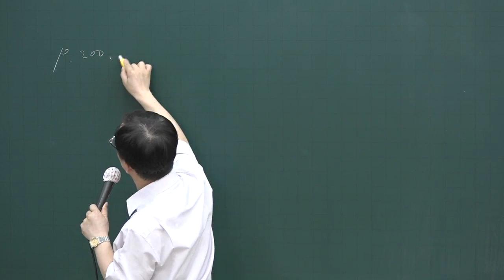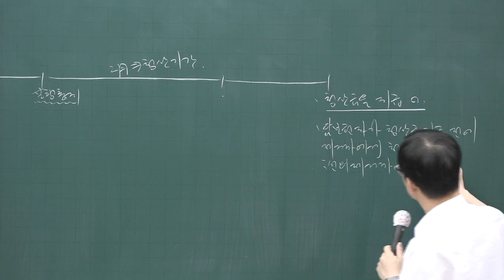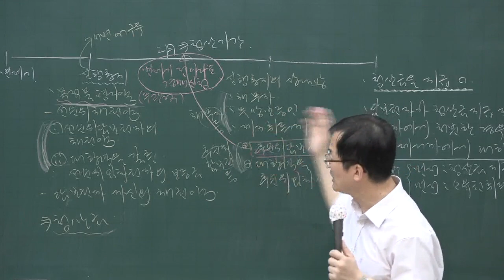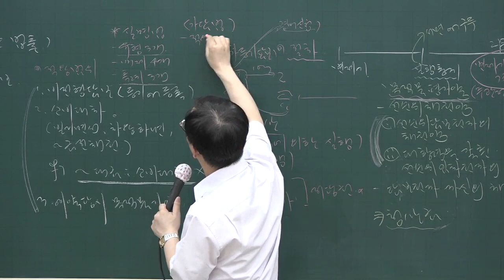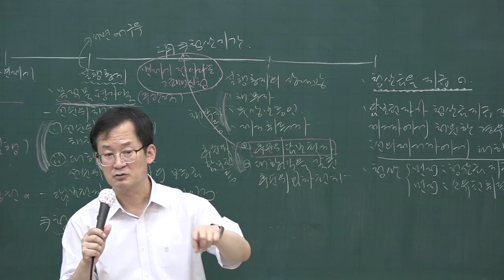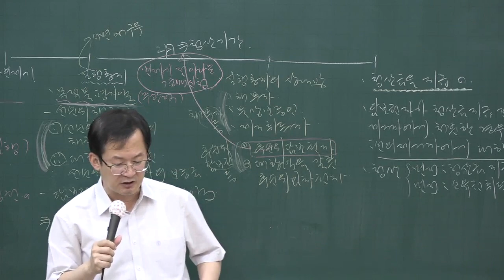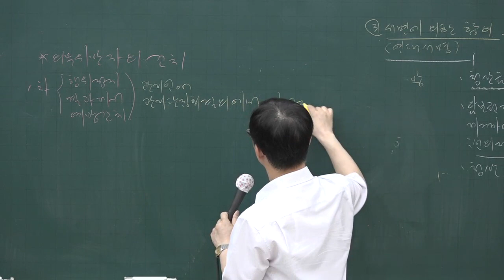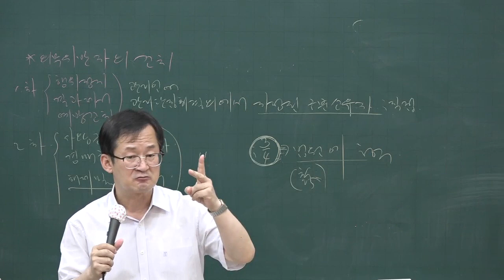[공전무] 2020년 공인중개사 민법 핵심이론 6-32